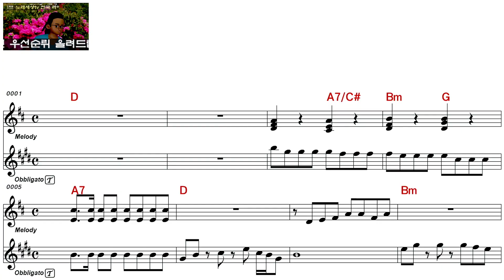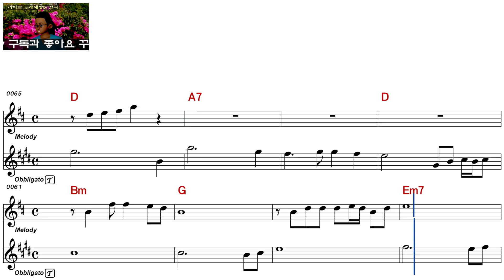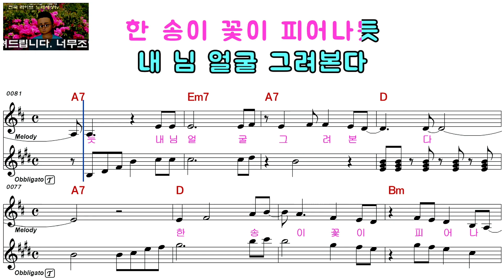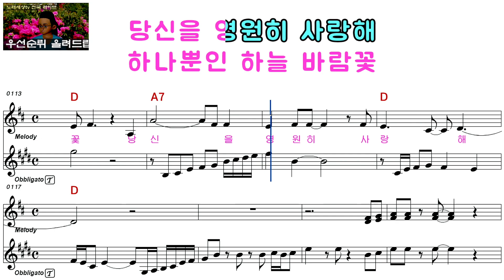이가은ㅡ하늘 바람꽃ㅡ여자키ㅡELF 919ㅡ28175